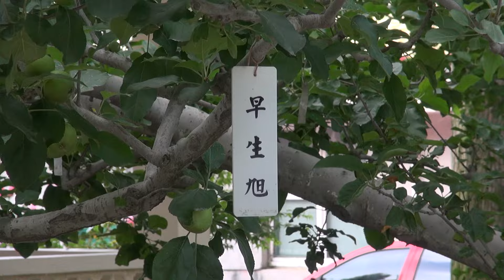福壽山農場 Fushoushan Farm Taiwan